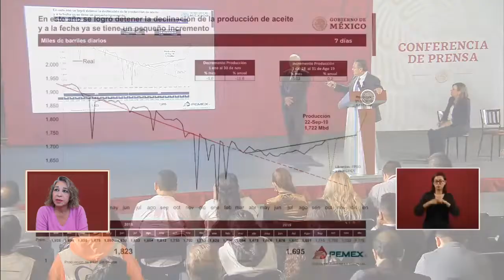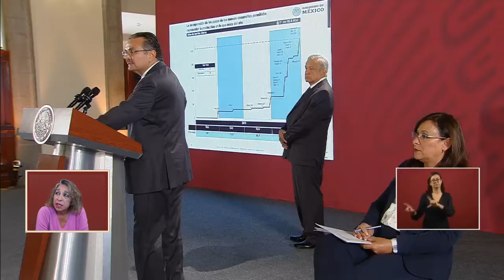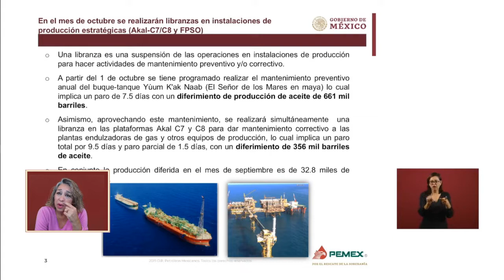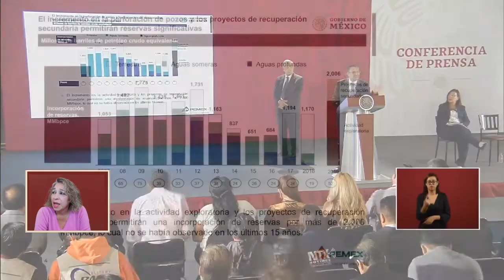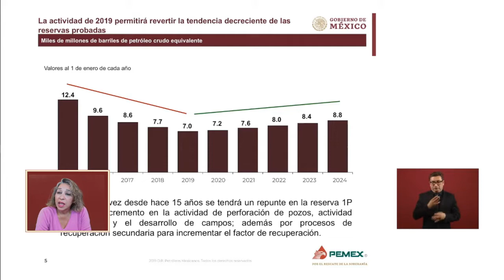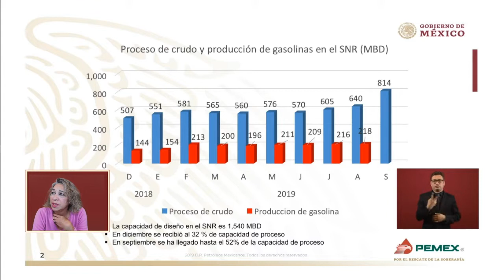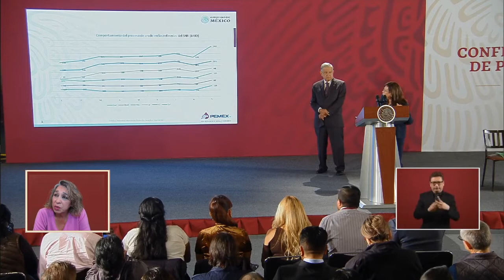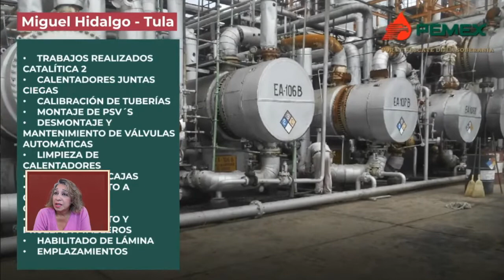Advances in the recovery of the petroleum industry in Mexico 9-24-19